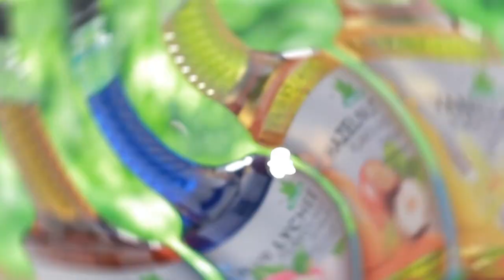แพนเค้กบลูลิ้นจี่ สูตรเด็ด ทำง่าย สไตล์ "อ.ยิ่งศักดิ์"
แพนเค้กบลูลิ้นจี่
Blue Lychee pancake

ผลิตภัณฑ์ :น้ำเชื่อมกลิ่นบลูลิ้นจี่ ตราเนเจอร์เทส

สิ่งที่ต้องเตรียม(สำหรับซอสบลูลิ้นจี่)

น้ำเชื่อมกลิ่นบลูลิ้นจี่ ตราเนเจอร์เทส  100 มิลลิลิตร

1.ใส่แป้งข้าวโพด น้ำ และน้ำเชื่อมกลิ่นบลูลิ้นจี่ ตราเนเจอร์เทส ลงในภาชนะ ตั้งไฟ คนจนส่วนผสมเดือด ปิดไฟ เตรียมไว้

สื่งที่ต้องเตรียม(สำหรับแพนเค้ก)

ผงฟู 1 ½  ช้อนโต๊ะ
น้ำเชื่อมกลิ่นบลูลิ้นจี่ ตราเนเจอร์เทส  120 มิลลิลิตร
เนยสดชนิดเค็ม สำหรับทากระทะ
วิปปิ้งครีมตีขึ้นฟูและซอสบลูลิ้นจี่ สำหรับรับประทานคู่
ลิ้นจี่สดและโรสแมรี่  สำหรับตกแต่ง

1.ใส่แป้งสาลีทำเค้ก ผงฟู และเกลือป่นเสริมไอโอดีนลงในภาชนะ คนให้เข้ากัน เติมเนยสดชนิดเค็มละลาย น้ำเชื่อมกลิ่นบลูลิ้นจี่ ตราเนเจอร์เทส ไข่ไก่และนมข้นจืด คนจนเป็นเนื้อเดียวกัน เตรียมไว้
2.ใส่ไข่ขาวกับครีมออฟทาร์ทาร์ลงในอ่างผสม ตีด้วยความเร็วสูงสุด 30 วินาที
เติมน้ำตาลทราย ตีต่อที่ความเร็วสูงสุด ประมาณ 2 นาที จนส่วนผสม
ไข่ขาวตั้งยอด ตักไข่ขาวใส่ลงในส่วนผสมแป้ง คนตะล่อมอย่างเบามือ
จนเป็นเนื้อเดียวกัน
3.ทาเนยสดชนิดเค็มลงบนกระทะเทฟล่อน ตั้งไฟพอร้อน ตักส่วนผสมแพนเค้กลงจี่จนสุกทั้ง 2 ด้าน  ปิดไฟ ตักขึ้น
4.จัดแพนเค้กลงบนจานเสิร์ฟ ซ้อนกันประมาณ 4 แผ่น บีบแต่งด้วยวิปปิ้งครีม วางโรสแมรี่และลิ้นจี่ให้สวยงาม รับประทานคู่กับซอสบลูลิ้นจี่

▲Line @yingsakfood